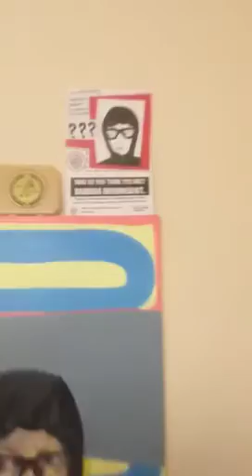Barbara Brownskirt | The Static Carvan That Shook | Penge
Barbara Brownskirt, Poet of the People, is an unpublished but prolific lesbian poet.

Barbara Brownskirt brings us a fertility poem for Easter and the onset of Spring 'The Static Carvan That Shook'. In this poem Barbara reimagines a moment between her mummy and daddy nine months prior to her birth.

It is taken from Vol.17, Conception.